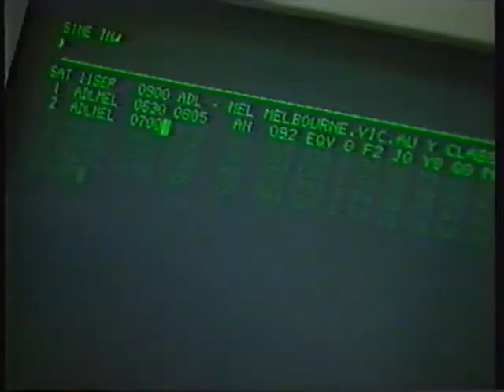Semi-Final Adelaide Crows VS Carlton 1993 Justin Madden Sean Tasker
Carlton hosted the Adelaide Crows at Waverly Park in the 1993 Semi-final. Justin Madden kicked an amazing Goal. Sean Tasker played well but was unlucky having a few shots touched on the line. The Crows had 7 more shots than the Carlton Football Club. Andrew Jarman at the end talks about the missed opportunity.